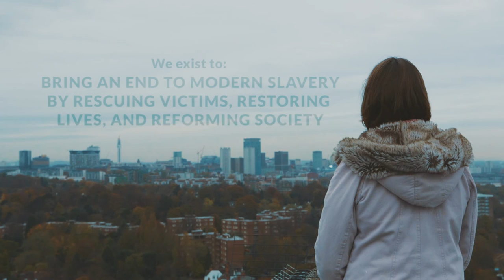RESCUE : You're safe now, come with me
This is the first of three short films getting to the core of why we do what we do.

Hope for Justice exists to bring an end to modern slavery by rescuing victims, restoring lives and reforming society.

This film, RESCUE, introduces you to one of our frontline investigators and takes you behind the scenes on the rescue of a mother and her baby son as she flees the house where she was forced to work.

Who we are:
Hope for Justice are an anti-trafficking and modern slavery NGO working in the UK, Cambodia, US and Norway. Our vision is to live in a world free from slavery.